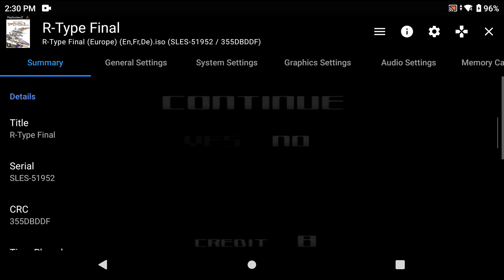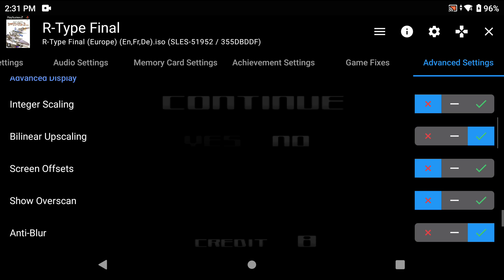Ayn Odin Pro - AetherSX2 - R-Type Final (Settings at the end of video)